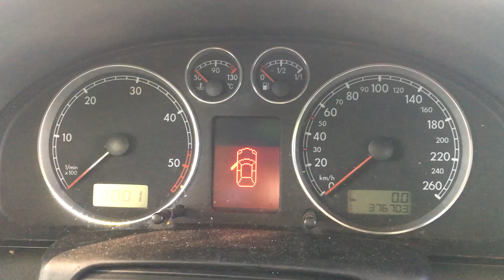S 6697 ДВС (Двигатель) VW Passat B5 GP 1.9tdi AVF